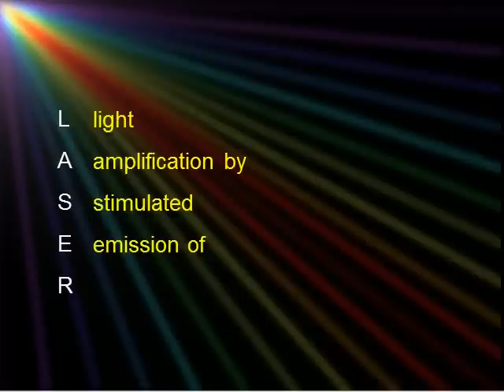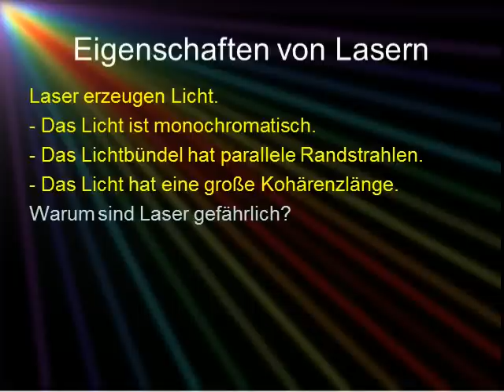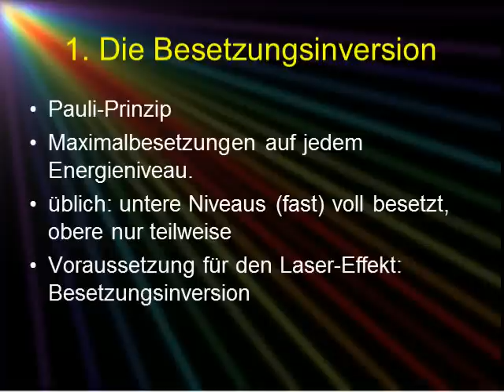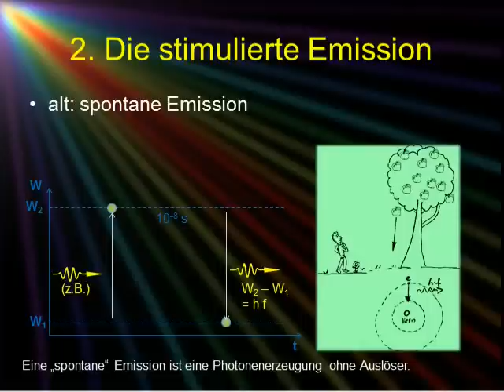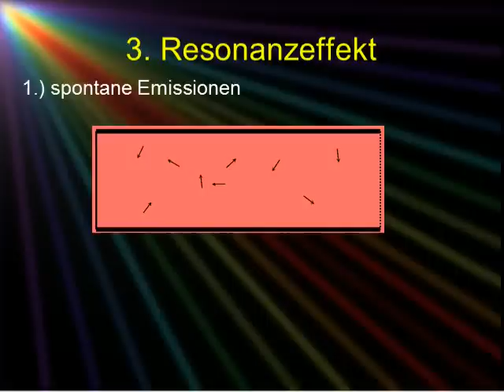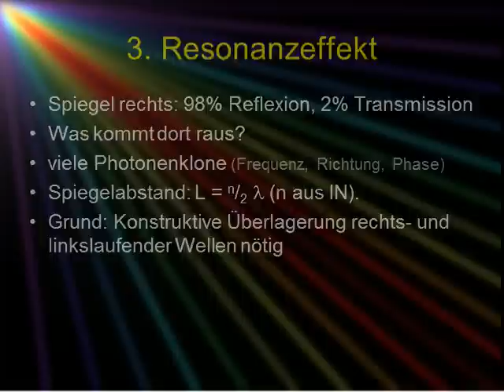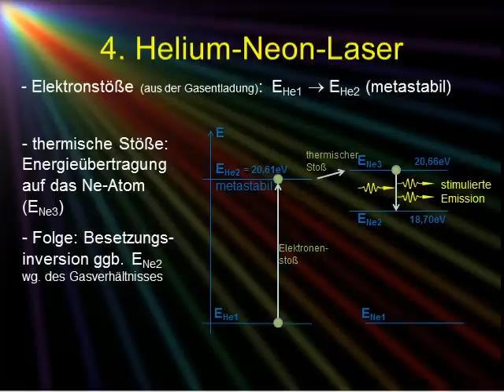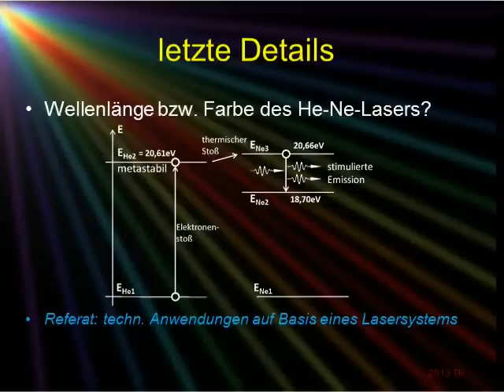Der (Helium-Neon-) Laser (auf Schulniveau)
Erklärung der prinzipiellen Funktionsweise eines Lasers und der Umsetzung am Helium-Neon-Laser. Der Film ist einer meiner ersten, schon viele Jahre alt. Technisch könnte ich inzwischen einiges besser aufbereiten, aber die Inhalte sind zeitlos richtig...

Inhalte:

1. Was bedeutet "LASER"?
2. Eigenschaften des Laser-Lichts
3. (zur Erzeugung) Die Besetzungsinversion
4. (zur Erzeugung) Die stimulierte Emission
5. (zur Erzeugung) Der Resonanzeffekt
6. Aufbau des He-Ne-Lasers
7. Energieschema beim He-Ne-Laser
8. Abschlussbemerkungen

Zielgruppe: Schule, Sek. II Physikkurse